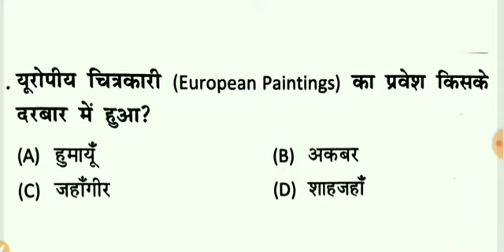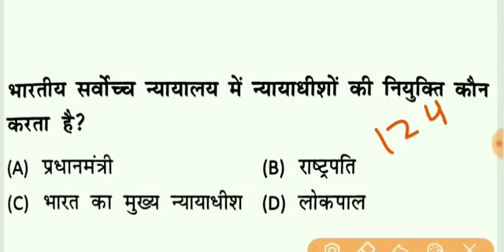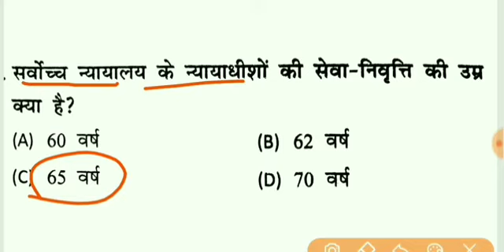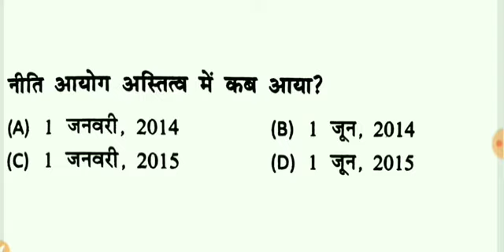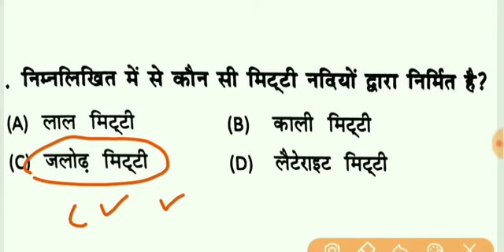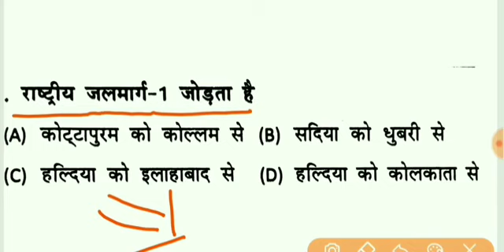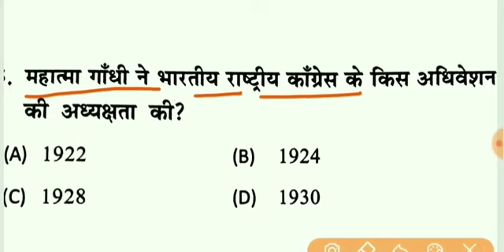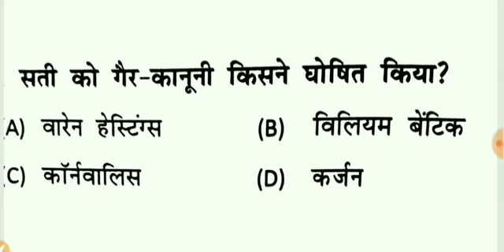part 3 important question for jssc cgl Exam and competitive exam, previous year question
jssc cgl MOCK TEST 3